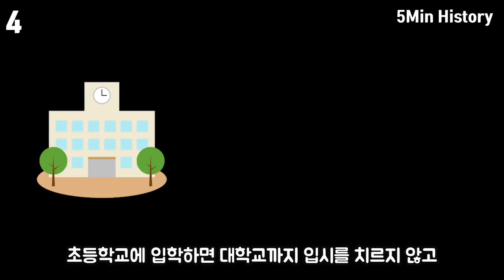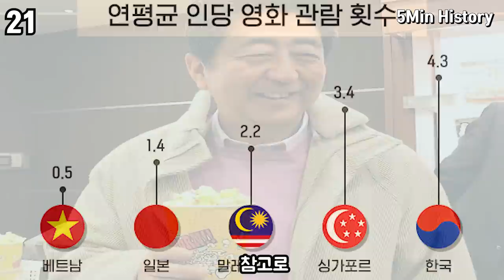아베신조의 비하인드 스토리